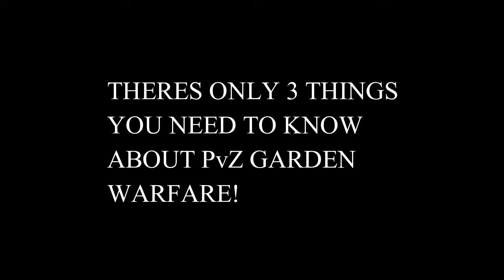PvZ Garden Warfare: Plush series. Trailer 1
ITS NOW NOT COOL! I KNOW! I DONT Like p. v. z garden... warfare 2. DONT GET MAD AT ME!